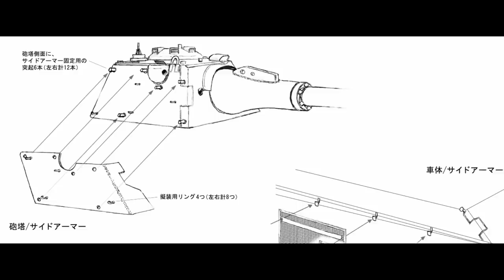A Collaboration with Masahiro Ito: The Otherworld of Tanks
Get your hands on three horror-themed, gorgeous visual masterpiece 3D-styles created by the legendary Ito Masahiro.